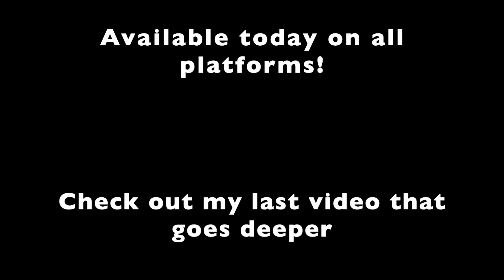A Voice in the Dark Album Release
This video briefly goes over what my album is about and who it is for. Hope you enjoy the video!